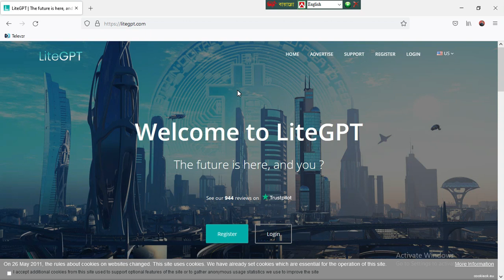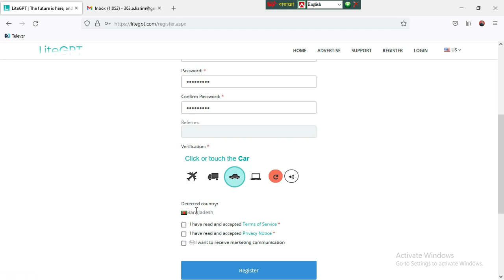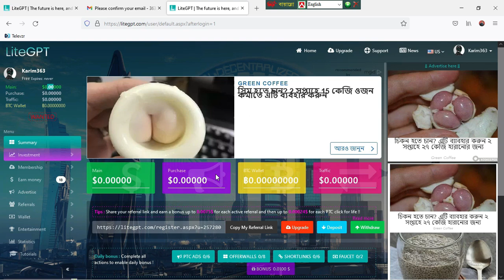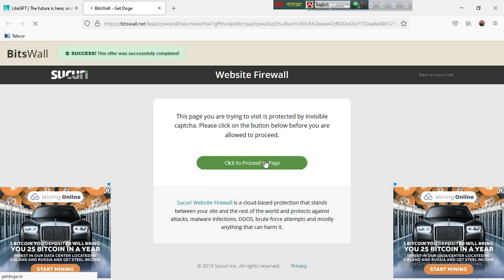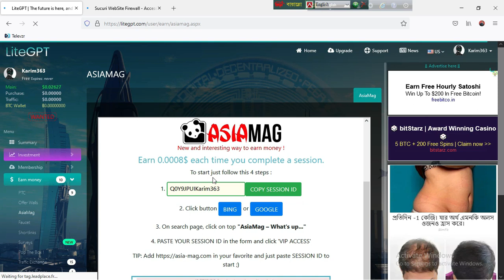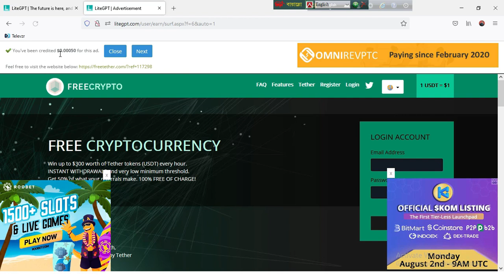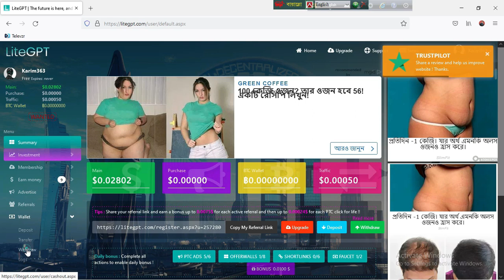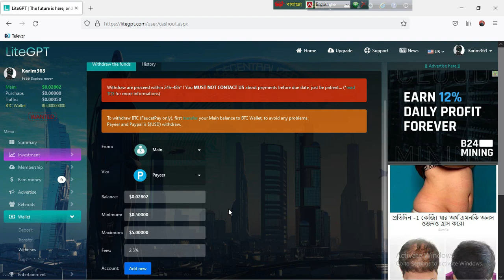অ্যাড দেখে ইনকাম | Add dekhe income | how to earn money watching videos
অ্যাড দেখে ইনকাম হলো টাকা ইনকাম করার সবচেয়ে সহজ উপায়। Add dekhe income, youtube video dekhe income ghore bose korte parben. In this video I have shown how to earn money watching videos. Follow the exact same steps to get paid to watch videos and get paid per click. If would you love to get online income bd payment bkash and best earning app 2021 types videos. Let me know via comments. I will make those video next time. You can watch earning apps tutorial from learntipsforearning youtube channel.